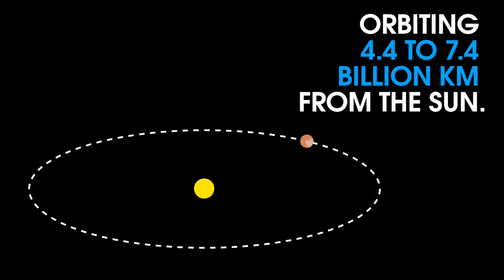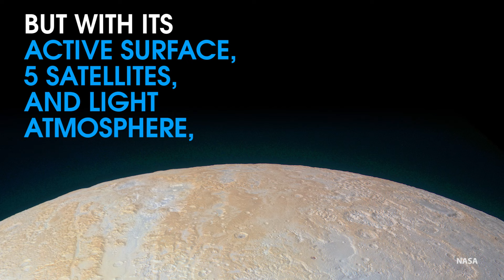Pluto Facts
We've learned a lot about this dwarf planet since it was first discovered in 1930!